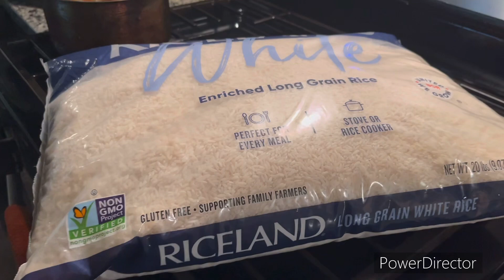Snacking & Chatting / MemberShoutouts & Variety Fun Shorts!!!!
PrayingCoupleCookingSeries Appreciate All!

Anniversary: July 7th- Married 19 Years

Birthday: Mrs.Bling June 30th
Birthday: Dj Vince June 11th

P.O.Box #1721
255 N. Main Street

Monday & Tuesday Variety Recipes
Wednesdays : WildOut Clean Fun @3:00 p.m.
Thursdays : Prayer & Inspiration @12:00 p.m.
Fridays : Blings Fashion Motivation

We Humbly Appreciate You All Fam.Bams

@Let's Talk About It With Anita
@Sweet Ree
@Wellness With FrugalMama
@1Busy Mama
@Sonya's Home Crafting
@Coco TeeTV
@Patti's Kitchen Garden and More
‎@Jazz Fame ) gastric bypass surgery🦋🧡
@Nichole Wilder-Brown
@ Precious Gems
@Just Terry Being Me
@ULearn With Robert
Loretta Latimore